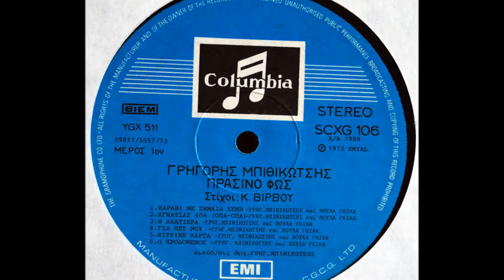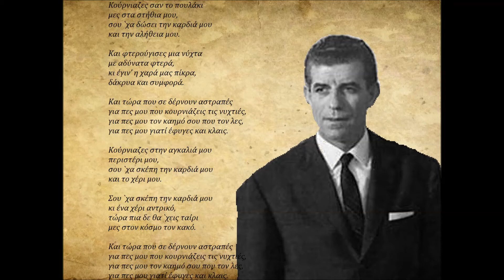Για πες μου - Γρηγόρης Μπιθικώτσης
Στίχοι: Κώστας Βίρβος
Μουσική: Γρηγόρης Μπιθικώτσης

Κούρνιαζες σαν το πουλάκι
μες στα στήθια μου,
σου `χα δώσει την καρδιά μου
και την αλήθεια μου.

Και φτερούγισες μια νύχτα
με αδύνατα φτερά,
κι έγιν’ η χαρά μας πίκρα,
δάκρυα και συμφορά.

Και τώρα που σε δέρνουν αστραπές
για πες μου που κουρνιάζεις τις νυχτιές,
για πες μου τον καημό σου που τον λες,
για πες μου γιατί έφυγες και κλαις.

Κούρνιαζες στην αγκαλιά μου
περιστέρι μου,
σου `χα σκέπη την καρδιά μου
και το χέρι μου.

κι ένα χέρι αντρικό,
τώρα πια δε θα `χεις ταίρι
μες στον κόσμο τον κακό.

Δεν είμαι κάτοχος των πνευματικών δικαιωμάτων της μουσικής. Επίσης δεν έχω κανένα οικονομικό κέρδος από την συγκεκριμένη ανάρτηση.

gia pes mou Grigoris Mpithikotsis